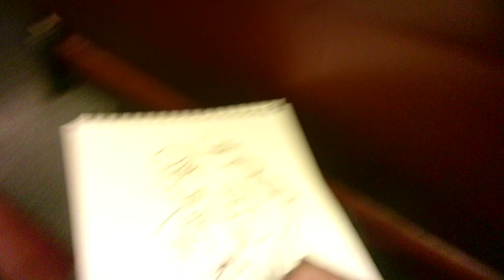"to conquer wednesday 4 W041724"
WIP 4
Making the most of my commute time and my day at work:)